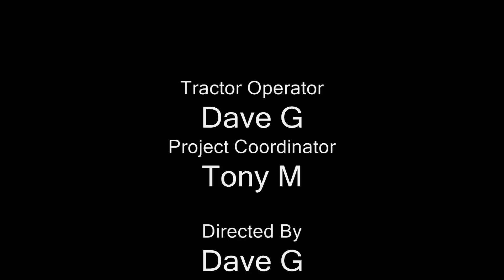Raising the trusses into place on a friends barn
Raising the trusses into place on a friends barn.  Took my tractor over to a buddies to help him lift is trusses into place.   For some reason the aspect ratio is out o kilter after uploading to Youtube